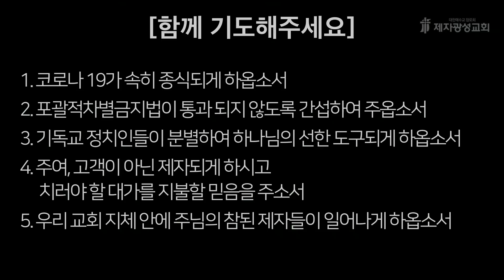2021-04-28 새벽예배 (에베소서 강해 - 에베소서 2장) - 박한수 목사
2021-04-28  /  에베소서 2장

제2성전 : 경기도 고양시 일산동구 하늘마을1로 72 (베스트요양원 옆)

1. 국내용 계좌 : 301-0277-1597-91 (농협, 제자광성교회)
2. 국외용 교회계좌번호
3. 미래세대후원 입금하실때: 입금자명+미래세대